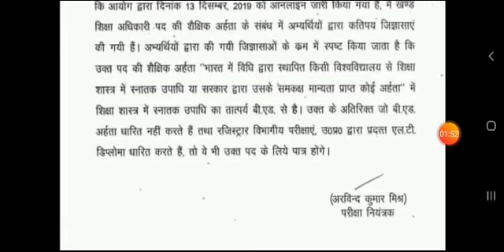आयोग ने जारी किया नया नोटिफिकेशन । बीएड को लेकर कही बड़ी बात ।